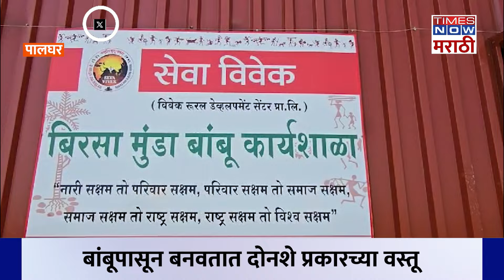International Women's Day: बांबू हस्तकलेमार्फत आदिवासी महिलांना घरबसल्या रोजगार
पालघर जिल्ह्यातील भालिवली येथील सेवा विवेक संस्थेने आदिवासी आणि दुर्गम भागातील आर्थिकदृष्ट्या अतिशय विपन्नावस्थेतील महिलांना प्रशिक्षण देऊन त्यांना सक्षम बनवले आहे. बांबूपासून बनवलेल्या दोनशे प्रकारच्या वेगवेगळ्या वस्तूंनी आता थेट राजभवनापर्यंत मजल मारली आहे. आता ऑनलाइन माध्यमातूनही या वस्तूंची विक्री सुरू असून महिला त्यातून आर्थिकदृष्ट्या सक्षम झाल्या आहेत. सेवा विवेक संस्थेच्या वतीने या महिलांच्या प्रशिक्षणासाठी बिरसा मुंडा कार्यशाळा घेण्यात आली. त्यात या महिलांना बांबूपासून वेगवेगळ्या वस्तू बनविण्याचे ४० दिवसांचे प्रशिक्षण देण्यात आले.